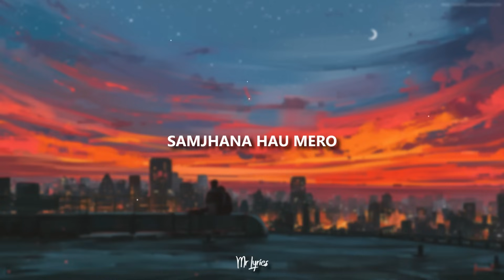Tetikai Chodana Kesalai | Sadhana - John Chamling (Lyrics)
Tetikai chodana kesalai | Sadhana by John Chamling